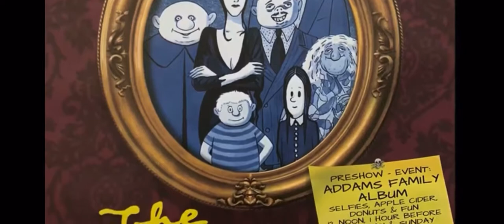The Addams Family Musical Promo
Plymouth State Universities The Addams Family Musical promo video
Janaysia Gethers as Puglsey Addams